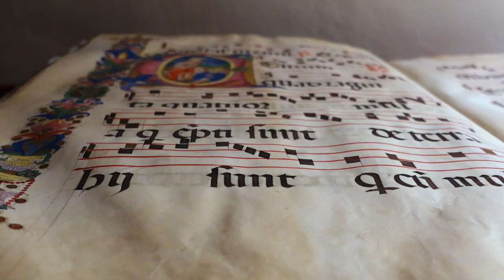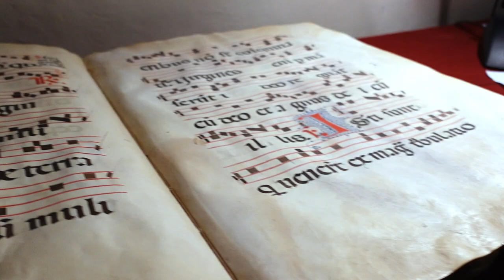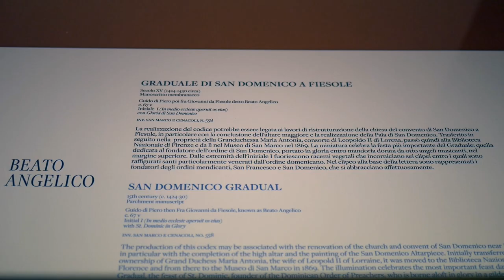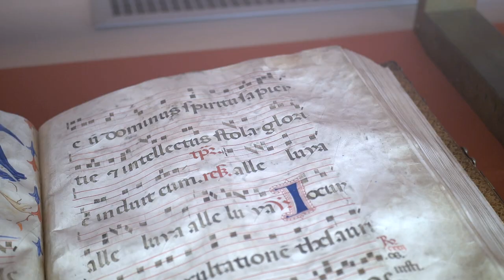I codici francescani e le miniature di Beato Angelico nella Biblioteca di San Marco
Angelo Tartuferi, Direttore del Museo di San Marco, spiega il nuovo allestimento della Biblioteca monumentale di Michelozzo. Dopo molti anni di assenza, viene eccezionalmente esposto il Graduale 558 con le miniature di Beato Angelico, assieme a 12 codici miniati di ambito francescano mostrati al pubblico per la prima volta.